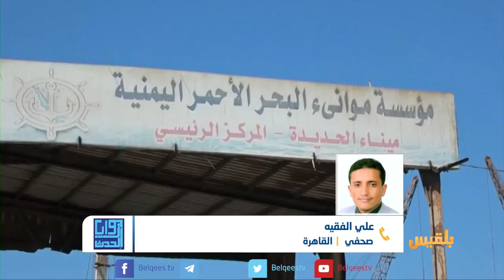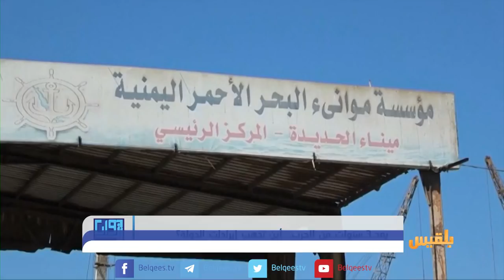زوايا الحدث | بعد 3 سنوات من الحرب.. أين تذهب إيرادات الدولة؟ | تقديم: بشير الحارثي